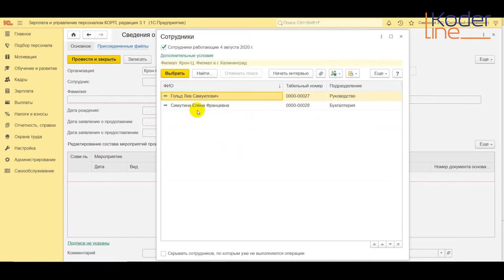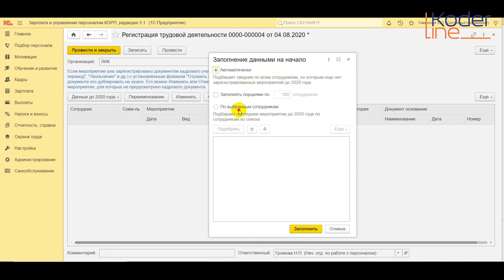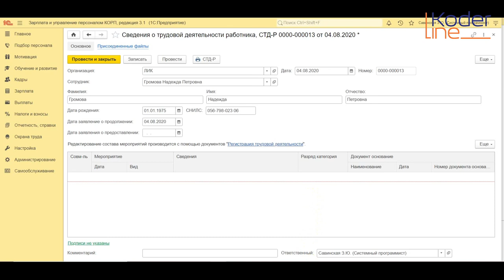Ролик «Сведения о трудовой деятельности по форме СТД-Р»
Компания «Кодерлайн» предлагает ознакомиться с роликом «Сведения о трудовой деятельности по форме СТД-Р»